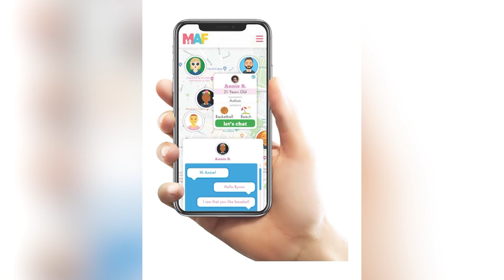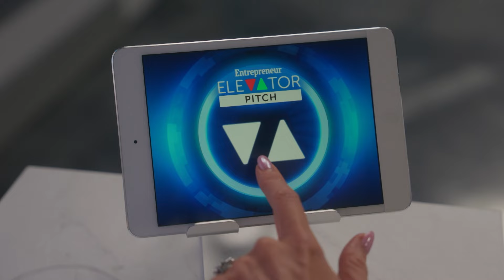Did This Entrepreneur Find the Holy Grail for Burning Fat? | Elevator Pitch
On this week’s full episode of Entrepreneur Elevator Pitch, entrepreneurs enter the elevator with sixty seconds to impress our investors, Marc Randolph, co-founder and first CEO of Netflix, master of scaling Kim Perell, CEO of 100.co, serial entrepreneur and investor Gary Swart, partner at Polaris Partners and serial entrepreneur.

00:00 - Intro
00:44 - Jasmine Mooney, founder of Holy! Water, a PhD-led company that creates products that focus on leveraging functional mushrooms, adaptogens, nootropics and ketones to promote longevity and a higher quality of life
06:50 - Juliana and Michael Fetherman, co-founders of Making Authentic Friendships LLC, a web-based application that helps individuals with special needs find friends
12:46 - Steven Jiang and Aspen Buckingham, co-founders of Overture Games, an in-person teaching platform that uses video games to get students excited to learn and play music

This week’s entrepreneurs are: Jasmine Mooney, founder of Holy! Water, a PhD-led company that creates products that focus on leveraging functional mushrooms, adaptogens, nootropics and ketones to promote longevity and a higher quality of life; Juliana and Michael Fetherman, co-founders of Making Authentic Friendships LLC, a web-based application that helps individuals with special needs find friends; and Steven Jiang and Aspen Buckingham, co-founders of Overture Games, an in-person teaching platform that uses video games to get students excited to learn and play music.

Going up!